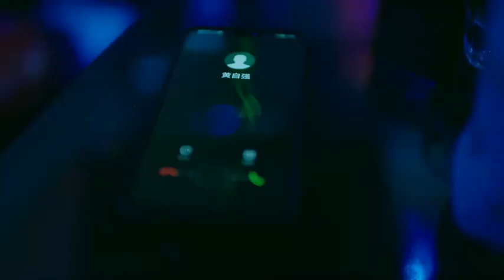黃自立從黃自強家搬走，黃自強給露露打電話讓她回家，露露卻告訴黃自強做事要成熟點不肯回家